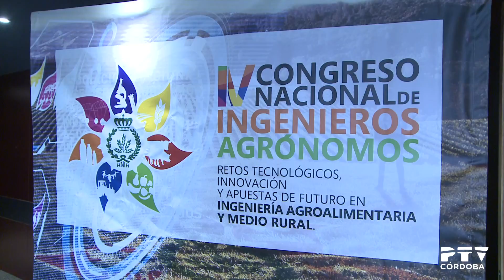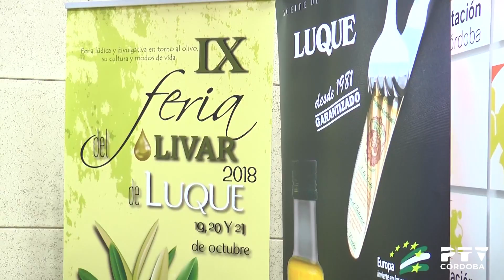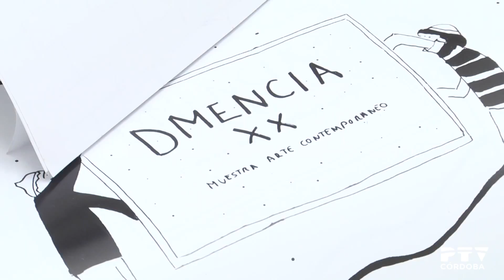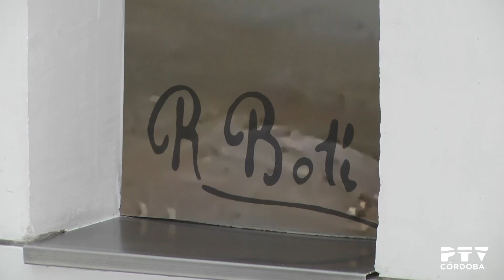PTV Noticias 15/10/2018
Contenidos:
· IU logra que el Parlamento Europeo debata sobre El Cabril (declaraciones de Antonio Maíllo)
· Inauguración del IV Congreso Nacional de Ingenieros Agrónomos (declaraciones de M. Cruz Díaz, J. Carlos Gómez, Antonio Ruiz e Isabel Ambrosio)
· Encuentro entre empresarios en Eutopía (declaraciones de Juan Pablo Durán, Mar Téllez y Esther Ruiz)
· Presentación de la Feria del Olivar de Luque (declaraciones de Ana Carrillo y Ana Higueras)
· Presentación del concierto extraordinario de la Hermandad de la Quinta Angustia (declaraciones de Rafael Jaén y Manuel Marvizón)
· 20º aniversario de D-Mencia en Doña Mencía (declaraciones de Marisa Ruz y Juana Baena)
· Actualidad del Córdoba CF